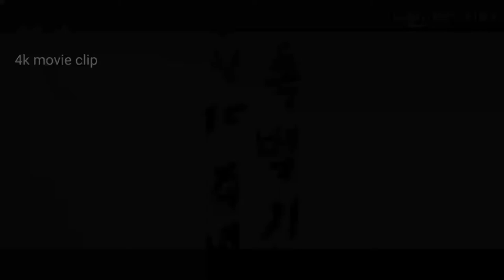Royal Secret Inspector Joy (2021) Offical Trailer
Set in Joseon dynasty, it tells the story of a young gourmet who unintentionally becomes a royal inspector and a divorced woman who rushes to find happiness, as they team up to investigate and defeat corrupt politicians.

Stars
TaecyeonKim Hye-YoonJae-Kyoon Lee